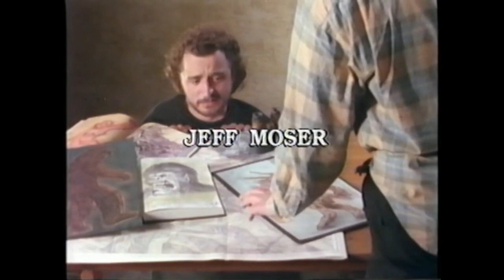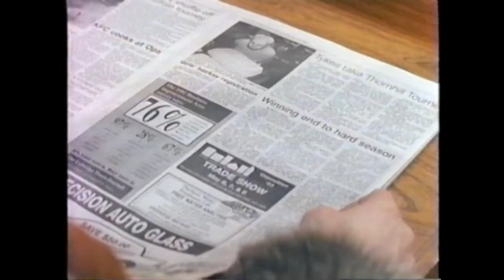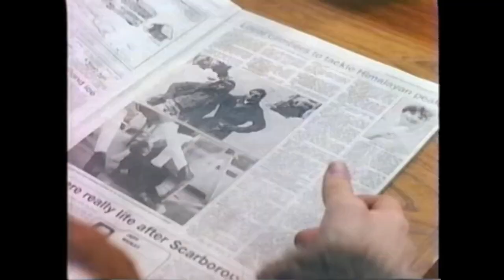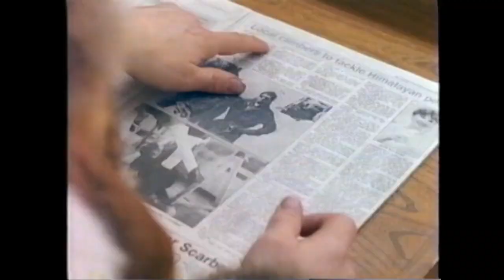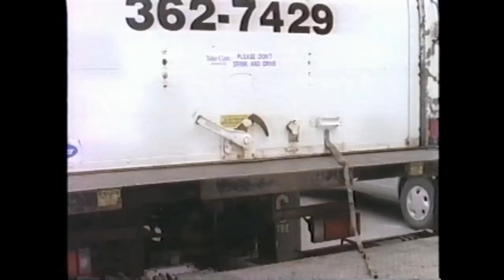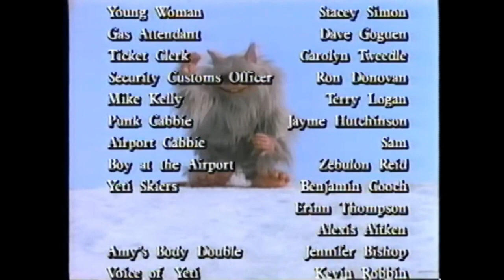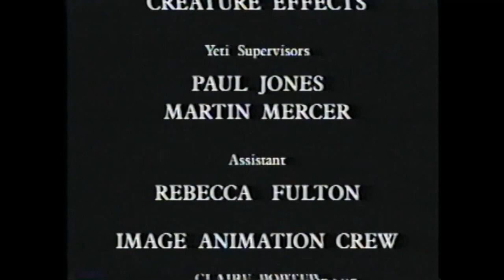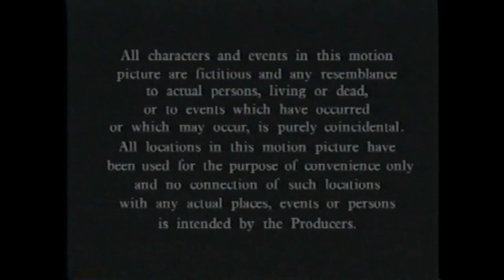Meat Loaf Legacy - 1995 How to Catch a Yeti - HD version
I uploaded a poor VHS version earlier. Thanks to a great Meat Loaf fan we can now see the HD version of this rare tv movie. Thank You Catherine!